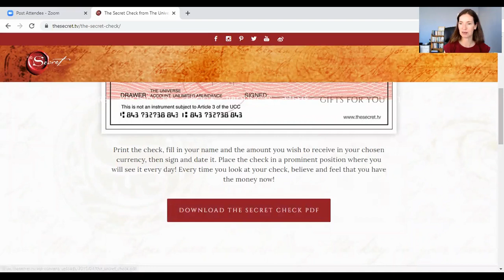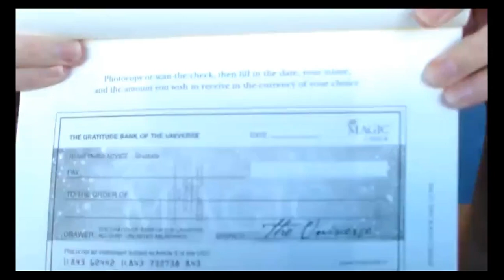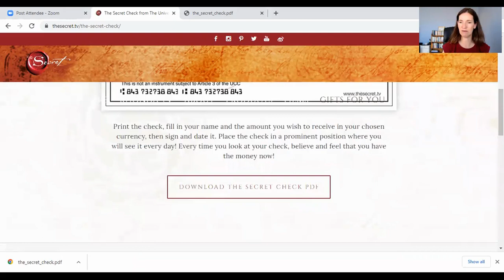Day 18 | THE MAGIC CHEQUE | Magic Gratitude Challenge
NB. Count Your Blessings and do your Magic Rock practice.

Step 1. Print out and fill in your first Magic Cheque with the amount of money you want to receive, your name and today's date.

Step 2. Hold your Magic Cheque in your hands and imagine using getting the specific thing you want the money for. Feel as happy and grateful as you can that you have received it.

Step 3. Take the Magic Cheque with you today or put it in a place where you will see it often. On at least two more occasions, take the cheque in your hands, picture yourself using the money for what you want, feeling as grateful as you can.

Step 4. At the end of today, keep your Magic Cheque in a prominent place where you will see it daily. When you have received the money or item related to this cheque, write out a new amount for something else you want, and repeat steps 1-3.

HAVE FUN!

Get a copy of "The Magic" by Rhonda Byrne on Amazon

I'm on a mission to fill the world with LOVE ❤️ LIGHT ✨️JOY 🤩 and PEACE ✌️

Lets Get Hey Shoo WOW! 🎉

Lauren Kinghorn - ☆Transformation Life Coach  ☆ Positive Intelligence
♡ Energy Healer 💫  ☆ Emotional Freedom Technique  ☆ Reiki Master  ☆ Quantum Touch

This video was originally created for my Hey Shoo WOW Awakening Community on Skool.

* If you purchase anything through a link in this description, please assume I have an affiliate relationship with the company providing the product or service that you purchase, and that I'll be compensated in some small way at no extra cost to you.